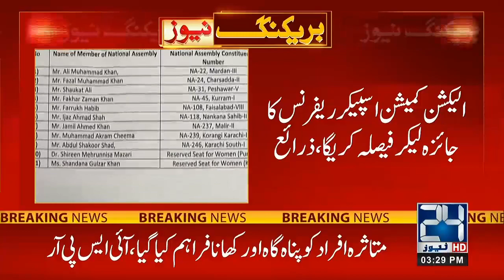Resignations of 11 PTI MNAs Accepted, Big News Came From Election Commission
24 News HD Is One Of The Leading News Channels Of Pakistan Bringing You The Latest Current Affairs From Pakistan And Around The World.  Live National Assembly ,Senate Session And Current Affairs